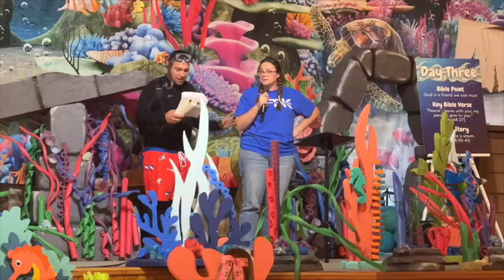Scuba VBS 2024 Highlight Reel - Christ the King Community Church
VBS Scuba Highlight Reel - Christ the King Community Church